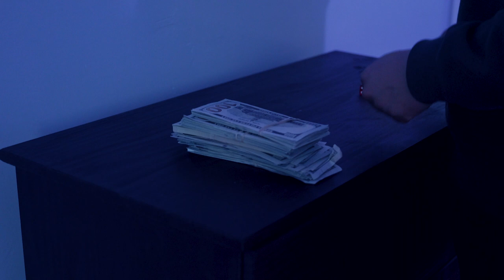Ronnie Montero 'See Low' final cut